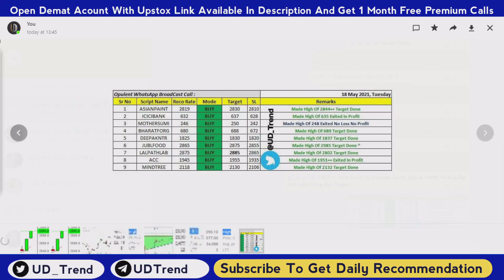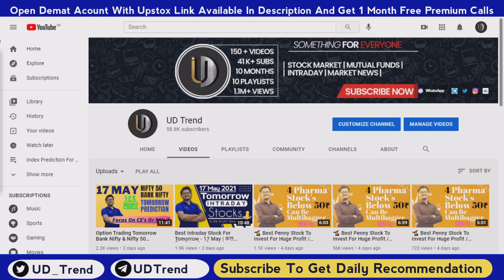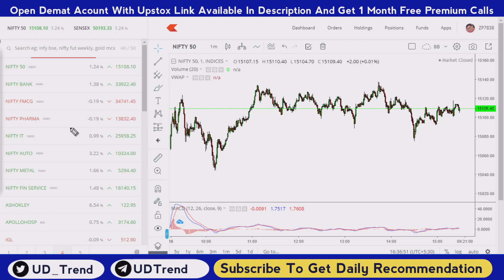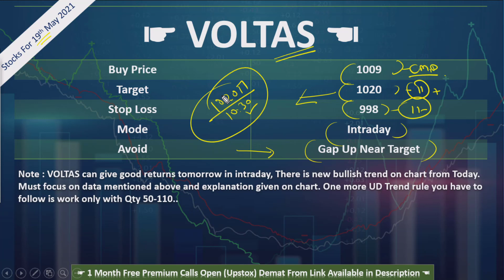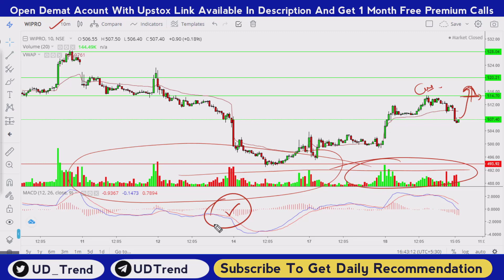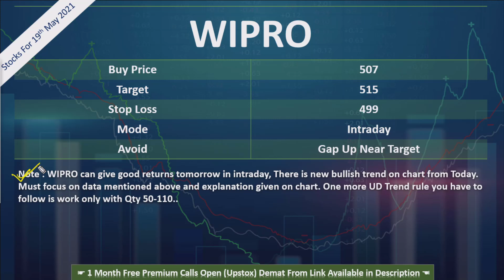Best Intraday Stock For Tomorrow - 19 May | कल किसमे इंट्राडे करें, 19 May 2021 By UD Trend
Demat Account Through the Exclusive Link: (You Will Get Personal Support from Team UD Trend If You Open Account from Below Links:

Open a Free ✔️IIFL ► Demat Account: (Best for Stock Analysis)

Hello Everyone,
This is Daily Intraday Video Series with UD Trend. Here we are sharing best Bullish Opportunity Stocks for next day trading. Hope you will book good profit with our free video series.
This video is for best stocks for intraday tomorrow 19th May 2021.

UD Trend

1. Intraday Stocks 19 May 2021
2. intraday stocks for tomorrow
3. intraday stocks for today
4. intraday stocks 19 May
5. intraday stocks for tomorrow in india
6. intraday stocks for monday
7. intraday stocks for tomorrow in tamil
8. intraday stocks to buy tomorrow
10. intraday stocks for tomorrow in telugu
11. intraday stocks for today india
12. intraday stocks for tomorrow
13. intraday stocks for tomorrow
14. best intraday stocks for tomorrow
15. how to find intraday stocks for tomorrow
16. intraday stocks for tomorrow in india
17. how to select intraday stocks for tomorrow
18. best intraday stocks for tomorrow india
19. intraday stocks for tomorrow in tamil
20. top 5 intraday stocks for tomorrow
21. intraday stocks for tomorrow in telugu
22. intraday stocks for tomorrow malayalam
23. intraday share 19 May 2021
24. intraday share tips for tomorrow
25. intraday share market
26. intraday share for tomorrow
27. intraday share market kaise khele
28. intraday share for today
29. intraday share trading
30. intraday share kaise chune
31. intraday share market tips
32. intraday share trading strategy
33. intraday share kaise kharide
34. intraday share for tomorrow
35. best intraday share for tomorrow
36. intraday share for tomorrow 19 May
37. top intraday share for tomorrow
38. intraday share for tomorrow india
39. share to buy tomorrow for intraday
40. intraday share tips for tomorrow
41. tomorrow which share should buy for intraday May 19
42. best share to buy tomorrow for intraday
43. best share for intraday trading tomorrow
44. stock market tomorrow
45. stock market tomorrow predictions
46. stock market tomorrow news
47. stock market tomorrow telugu
48. stock market tomorrow hindi
49. stock market tomorrow intraday
50. stock market tomorrow in tamil
51. stock market tomorrow predictions india
52. stock market tomorrow malayalam
53. stock market tomorrow predictions tamil
54. stock market tomorrow india
55. Best Stock to Invest Tomorrow
56. Intraday Trading Strategy
57. How to select intraday stocks
58. Indian stock market
59. Stock market for beginners
60. How to select stocks for delivery
61. Kal kismein intraday kare
62. Best stock for intraday trading
63. How to make money from intraday trading
64. How to find stock one day before
65. Stock screeners for intraday
66. What is tomorrow nifty prediction
67. Option trading for tomorrow
68. Bank nifty tomorrow prediction
69. Best way to get regular profit from intraday
70. How to make daily profit in intraday
71. No loss intraday strategy
72. Work intraday without loss
73. How to make money in stock market without loss
74. Best intraday indicators to get regular profit
75. Intraday indicators
76. Price acting trading strategy
77. Where to find best stock in live market
78. Learn and earn from stock market
79. Free stock market course
80. Which sector stocks can perform in coming year?
81. Short term stock to buy
82. Long term stocks to buy
83. Best penny stock to buy
84. How to do intraday
85. What is option trading
86. Option trading free course
87. Intraday trading free course
88. Learn stock market for free
89. How to analyse stock
90. UD Trend